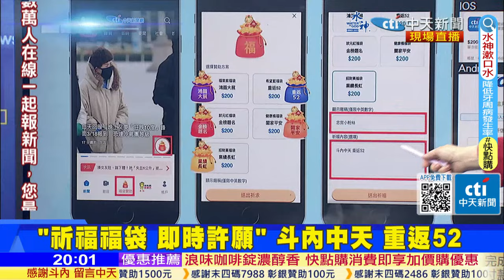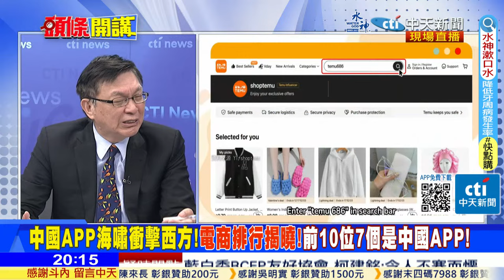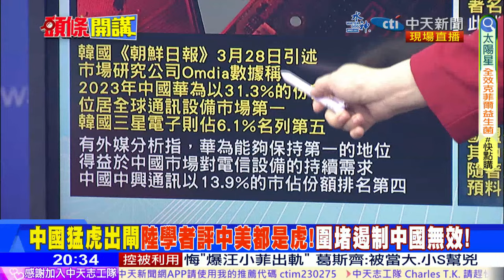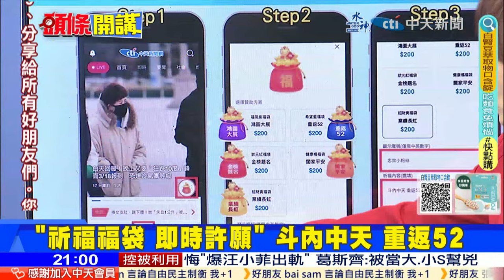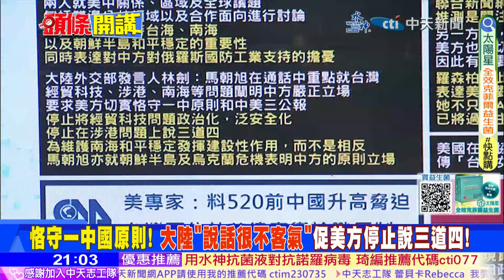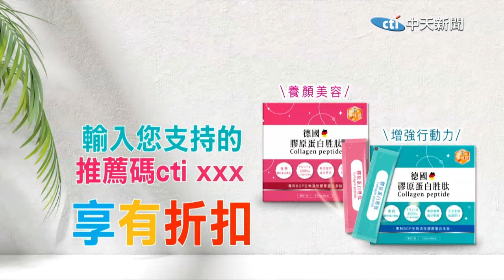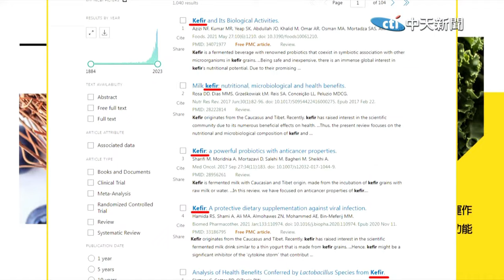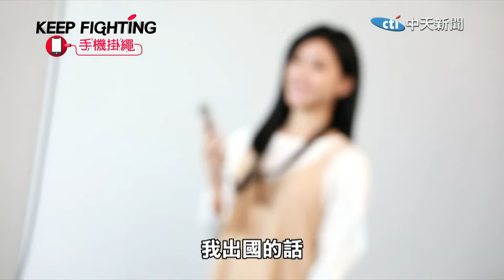【頭條開講】崩潰啦!中國百萬無人機臨空!印度第四次工業革命涼涼?越來越愛你!中法巴三國結婚啦?中國抗美20年生聚教訓!源自這件事 20240329完整版@頭條開講HeadlinesTalk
"中天新聞網APP"上架囉! 你下載了沒?
玉琴推薦碼cti798 玉琴推薦碼cti798 玉琴推薦碼cti798

小編也需要您的幫忙!下載中天新聞網app!推薦碼小編6選1!
1號小編cti831(耀編) 2號小編cti209(考拉編) 3號小編cti898(饅頭編)
4號小編cti500(玉米編) 5號小編cti530(吐司切編)

時事評論員 賴岳謙、前駐紐西蘭大使 介文汲、政大教授
前立法委員 蔡正元、前空軍副司令 張延廷、台北市議員

1.女人操作無人機? 莫迪談第4次工業革命：印度將自AI獲益! 怎麼跟中國比壓!
2.殺之不盡! 禁之不絕! 中國APP壓垮西方! 中國系席捲全球電商APP排行榜!
3.馬克宏很會 馬克宏與魯拉牽手展現兄弟情 廣州茶會第二輪? 到巴黎喝香檳?
4.好還要更好 要解禁! 澳洲渴望在中國"牛肉和龍蝦"出口障礙方面取得進展!
5.兩虎爭必有一傷? 讚中國經濟和科技突飛猛進　學者:美國是隻老虎 中國也是!
6.中國電動車再添一雄獅入場! 小米大賣 雷神降臨? 上市半小時預訂破5萬輛!

1.中美穩定對話 再談南海 港澳 台海! 恪守一中原則! 大陸促美停止說三道四!
2.台海還不夠亂? 520前中國升高脅迫 台灣可仿效菲律賓!  輿論戰"共憤"做法!
3.來台灣下令? AIT主席羅森柏格3個月內第2度訪台 拜會3大政黨! 疑賴論無解!
4.開戰準備好! 兩岸兵兇戰危睡不好! 陸國防部:不管風吹浪打 勝似閒庭信步!
5.台灣海軍司令將訪美 加強合作! 防禦"博愛特區"! 防"斬首"憲兵部署無人機!
6.兩岸風起雲湧 不得陣前換將! 邱國正兒"染黃"無傷? 蔡英文要求坐鎮崗位!
7.尊重馬英九個人行程規劃! 扣紅帽穿小鞋 尚未登陸! 抹紅產業鏈又蠢蠢欲動!

請鎖定《頭條開講》YouTube頻道/每週一至週五20:00-22:00